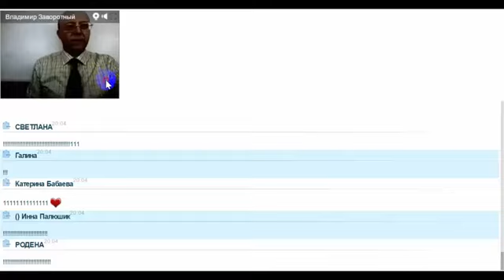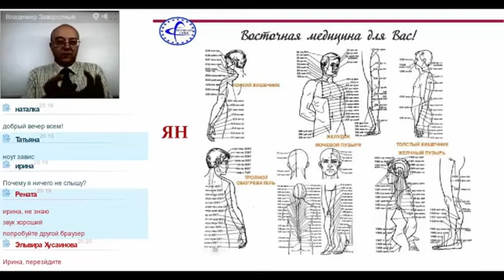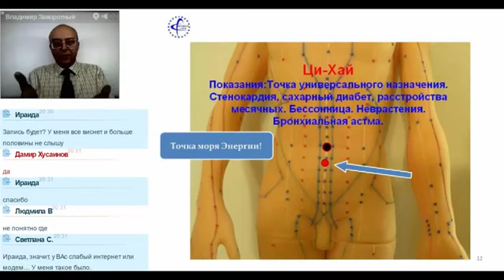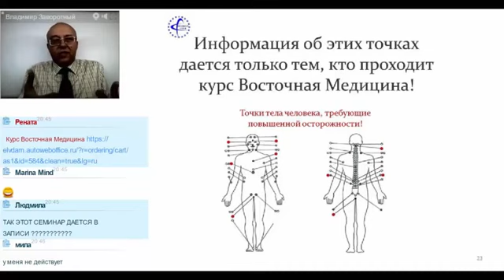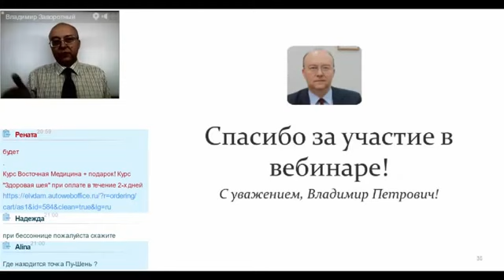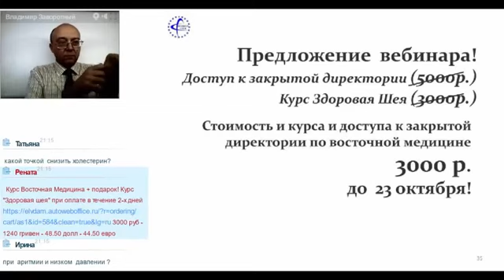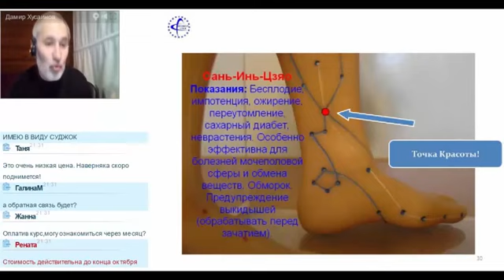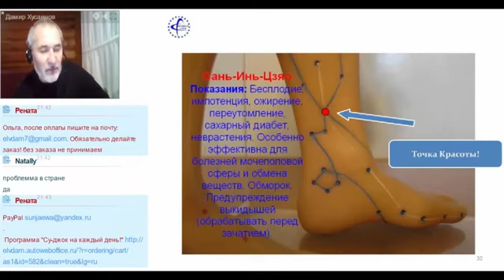Важнейшие точки Здоровья. Возвращаем Молодость на 5-10 лет назад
Владимир Заворотный
Доктор, рефлексотерапевт, 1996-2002 -  доцент кафедры традиционной медицины Воронежской государственной медицинской академии.

С 2011 член Европейской Академии Естественных наук, изобретатель.

Награжден медалью И. Мечникова "За вклад в укрепление Здоровья Нации"

Много лет стоит на позициях здорового образа жизни, регуляторного подхода к восстановлению здоровья! За последние 25 лет не выпил ни одной химической таблетки!

Курс “Здоровая Шея”- для восстановления здоровья шеи (25 интерактивных видеоуроков с упражнениями, домашними заданиями для восстановления шеи) в подарок + скидка 2000 руб за два курса.
ВЛАДИМИР ЗАВОРОТНЫЙ. КУРС ВОСТОЧНАЯ МЕДИЦИНА + СУ-ДЖОК НА КАЖДЫЙ ДЕНЬ

ВЛАДИМИР ЗАВОРОТНЫЙ. КУРС ВОСТОЧНАЯ МЕДИЦИНА

ВЛАДИМИР ЗАВОРОТНЫЙ. ПРОГРАММА "СУ-ДЖОК НА КАЖДЫЙ ДЕНЬ!"